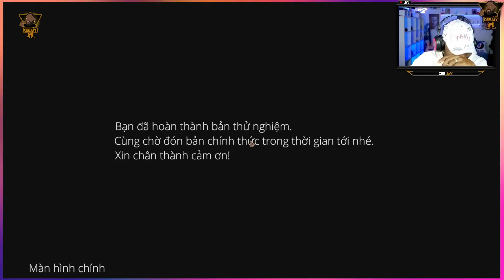CỎ MÁU | Ôi bé ơi! Sao em FOLLOW anh hoài vậy | Cee Jay BỂ BÓNG khi trải nghiệm Blood Field DEMO !!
Lại thêm một tựa game xuất sắc nữa do người Việt tạo ra. Sau Thần Trùng có lẽ đây là Game kinh dị xuất sắc tiếp theo sẽ đại náo thị trường Gaming nước nhà. Hãy cùng đồng hành với Cee Jay và cảm nhận để hiểu vì sao Cee Jay nói đây là một tựa game kinh dị xuất sắc.
* Lưu ý: Hãy mặc bỉm trước khi xem nhé các chàng trai, cô gái gan dạ !!!

"Đây là kênh youtube chính thức của Cee Jay.
This is the Official Youtube channel of Cee Jay
We will not be responsible for consequences resulting from contents released outside of this channel.
© Bản quyền thuộc về Cee Jay Official